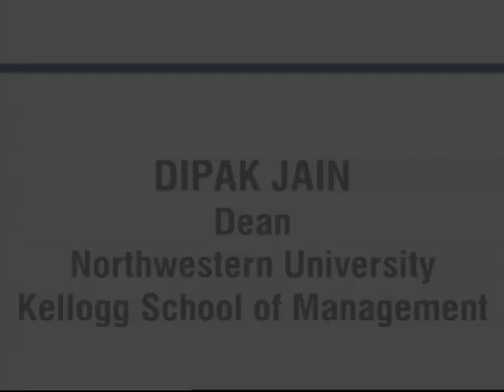Dipak Jain | Talking Management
Mr. Jain was named Dean in 2001 after 15 years at Kellogg. The school has 1,300 MBA candidates, 157 faculty and 50,000 alumni around the world.